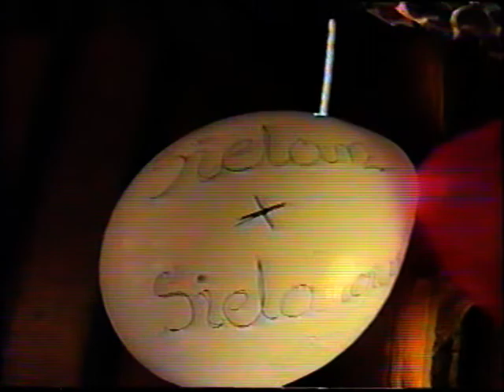Chociwel 1997 CZ.1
IMIENINY PIOTRA I PAWŁA, MATURA 1997, JPII W GORZOWIE